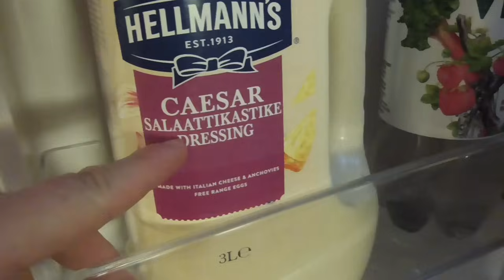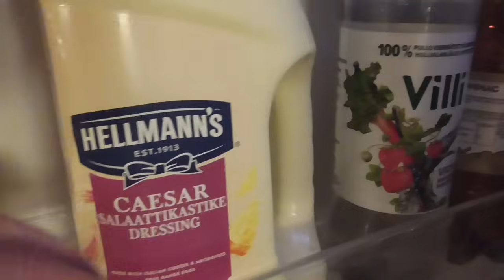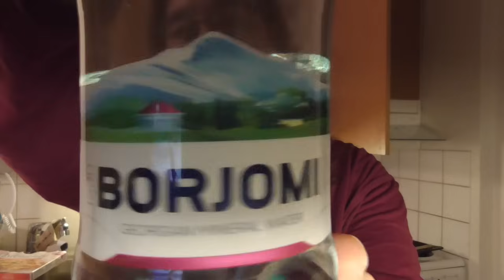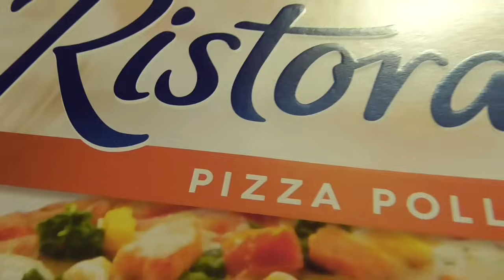8 viikko käynistyy + maanatai